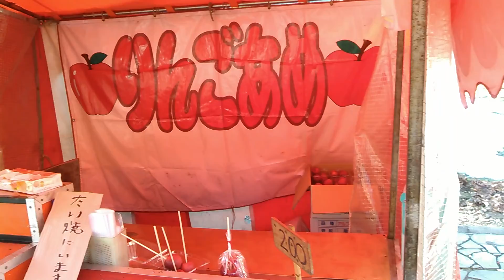初詣客でにぎわう谷汲山華厳寺 その２ Tanigumisan Kegonji Temple